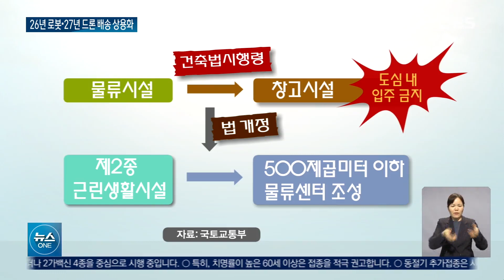로켓 배송 넘어선 '1시간 배송'이 가능하다고요? / OBS 뉴스O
【앵커】
몇 년 후면 로봇과 드론이
택배와 배달을 담당합니다.
새벽 배송을 넘어
1시간 배송 시대를 열기 위해
도심 곳곳에 소형물류센터도
들어서는데요.
정부가 발표한 스마트 물류
인프라 구축 방안,
유성훈 기자가 자세히 전해드립니다.

【기자】

2026년부터 로봇 배송을, 2027년에는 드론 배송을 일상적으로 사용할 수 있을 전망입니다.

정부는 민간 기술개발을 지원하고, 물류 전용 테스트베드를 조성합니다.

테스트베드는 한국토지주택공사가 소유한 임대주택을 우선 검토 중입니다.

기업과 협약을 맺고 시설물에 대한 통신 접근 권한을 부여하는 등 실제 기술을 서비스할 수 있는 환경을 조성할 계획입니다.

인공지능과 빅데이터 기반으로 전국 당일 배송 체계 구축은 물론 30분에서 1시간 내로 배송이 가능하도록 도심 내 소형물류센터 입지도 허용한다는 방침입니다.

---CG IN---
현재 물류시설은 건축법 시행령에 '창고시설'로 분류돼 도심 내 입주가 금지돼 있습니다.

정부는 법 개정을 통해 제2종 근린생활시설에 500㎡ 이하로 물류센터 조성 허용을 추진할 계획입니다.
---CG OUT---

[원희룡 / 국토교통부 장관: 소규모 주문 배송 시설의 도심 내 입점을 허용하는 등 인공지능 기반의 전국 당일 배송 시스템을 강화하고….]

물류 전용 지하터널과 관련한 기술 개발도 추진합니다.

온도와 습도에 민감한 화물을 콜드체인 기반으로 운반하는 기술을 민간이 개발할 경우 세제 혜택을 주기로 했습니다.

---CG IN---
인천공항과 신공항에는 자동화와 디지털 기법을 도입한 스마트 터미널로 점차 개조하고 자율주행 차량, 웨어러블 조업 장비 등을 도입합니다.
---CG OUT---

자율주행 화물차가 다닐 수 있는 시범운행 지구는 올해 안으로 지정하고 내년 중 안전기준을 마련합니다.

또, 도시철도를 활용한 지하 물류 운송 시스템은 2027년까지 구축할 계획입니다.